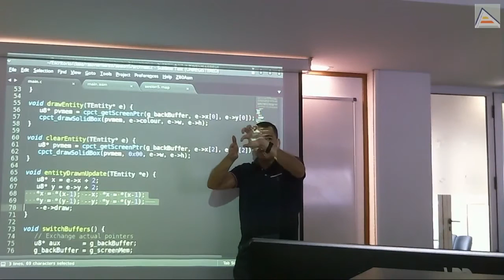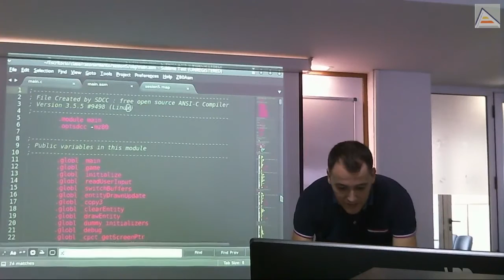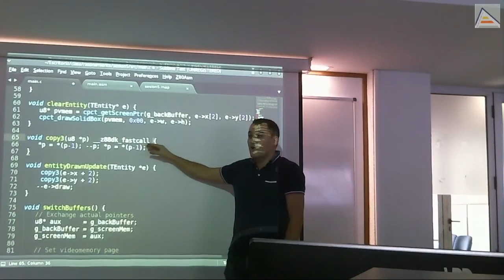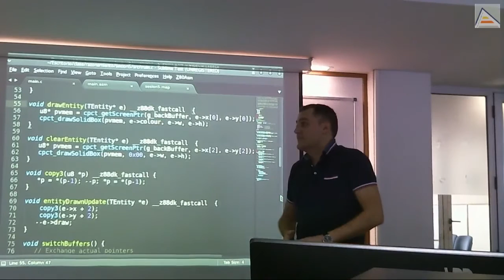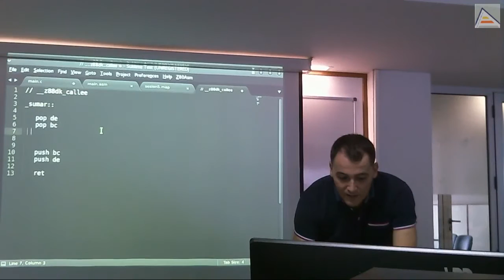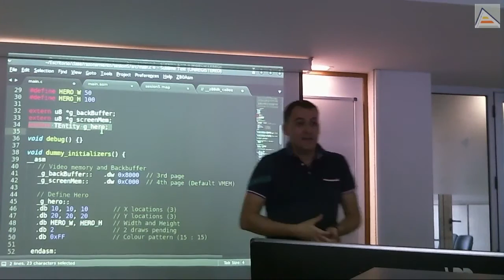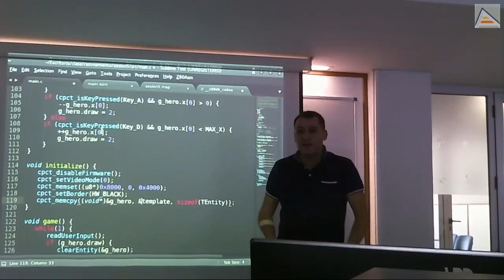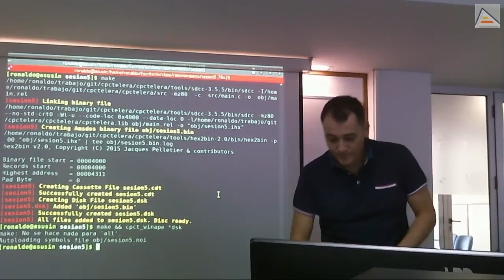Optimizando la Memoria en Amstrad CPC (Z80) #2 [RA][2016/17][Sesión 5-2]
Optimización y convenciones de llamada en C/Ensamblador de Z80 con el compilador SDCC:
  - Optimización por refactorización: beneficios posibles aun incluyendo llamadas a funciones y setup de parámetros
  - Mejora del setup de parámetros en llamadas entendiendo las
  convenciones de llamada
  - Convención de llamada __z88dk_fastcall: un sólo parámetro pasado en un registro
  - Explicación de la convención estándar de paso de parámetros
  - Convención de llamada __z88dk_callee: explicación del concepto y su funcionamiento
  - Copia de estructuras de datos en memoria y uso de templates constantes para inicialización por copia

Clase de Razonamiento Automático, lunes, 10/10/2016. Universidad de Alicante (2ª parte)